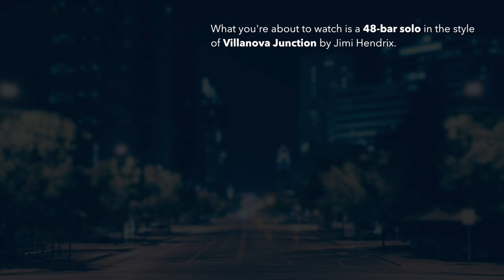Play like Hendrix on Villanova Junction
Course - If you like this solo, you can learn it in Jimi's Influence Volume 2, a video course from Texas Blues Alley.